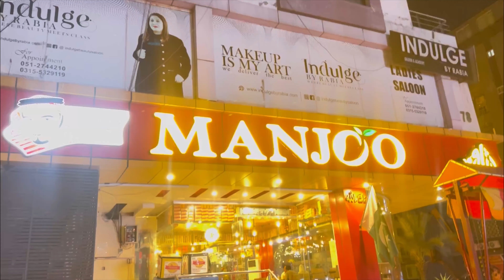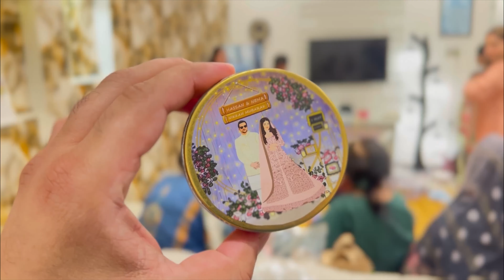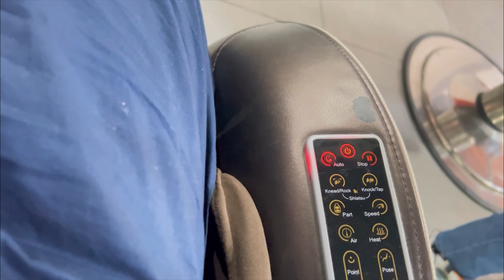Short Trip To Islamabad | Cousin"s Nikah | 24 Hours Routine